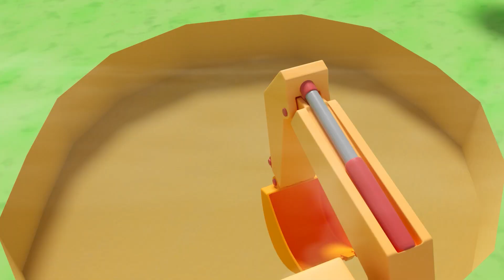合輯：組裝甘蔗收割機，工程汽車動畫！